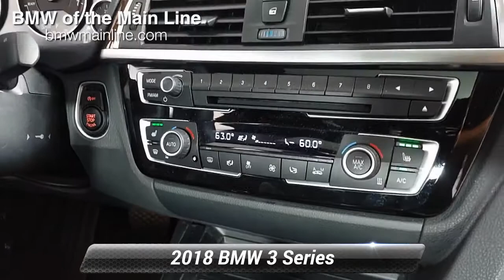Certified 2018 BMW 3 Series 330i xDrive, Bala Cynwyd, PA J4565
BMW Certified, CARFAX 1-Owner, GREAT MILES 31,556! FUEL EFFICIENT 33 MPG Hwy/23 MPG City! Nav System, Moonroof, Heated Seats, All Wheel Drive, Rear Air, CD Player, iPod/MP3 Input, Back-Up Camera, Turbo Charged Engine CLICK NOW!KEY FEATURES INCLUDEAll Wheel Drive, Rear Air, Back-Up Camera, Turbocharged, iPod/MP3 Input, CD Player, Onboard Communications System, Aluminum Wheels, Dual Zone A/C, Smart Device Integration. Steering Wheel Controls, Child Safety Locks, Electronic Stability Control, Heated Mirrors, Bucket Seats.OPTION PACKAGESCONVENIENCE PACKAGE Comfort Access Keyless Entry, Lumbar Support, SiriusXM Satellite Radio, Moonroof, NAVIGATION SYSTEM Instrument Cluster w/Extended Contents, Advanced Real-Time Traffic Information, Remote Services, ACTIVE BLIND SPOT DETECTION, HEATED FRONT SEATS, HEATED STEERING WHEEL.PURCHASE WITH CONFIDENCEAdditional plans are available to extend coverage, if desired, Every vehicle is thoroughly inspected and reconditioned by BMW-Certified technicians, 1-Year/Unlimited Miles plus balance of original new vehicle limited warranty (4-Year/50,000-miles), Roadside Assistance includes jump starts, tire changes, lock out service, and fuel/fluid delivery, 24/7 Roadside Assistance (even if someone else is driving your vehicle), Trip interruption benefits are included, Service loaner and/or alternate transport are included for the duration of your protection planWHY BUY FROM USOur BMW dealership is located just a few miles from some of Philadelphia's most historic landmarks. We are located at 225 Bala Avenue, Bala Cynwyd, PA 19004. Our dealership proudly serves the Philadelphia Metro Area and we are looking forward to building a strong relationship with you!Horsepower calculations based on trim engine configuration. Fuel economy calculations based on original manufacturer data for trim engine configuration. Please confirm the accuracy of the included equipment by calling us prior to purchase.

[RLVID:3734:2ff69bcc359fc882:dbe5c9fe18d52b0b:1]